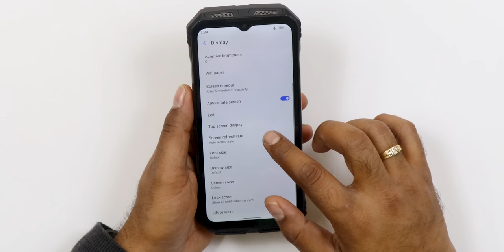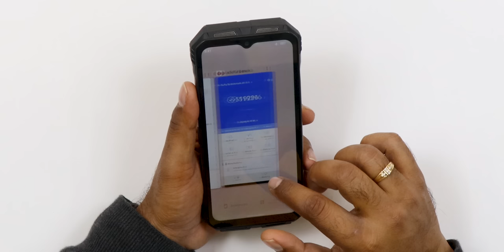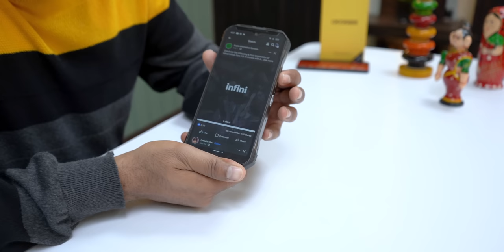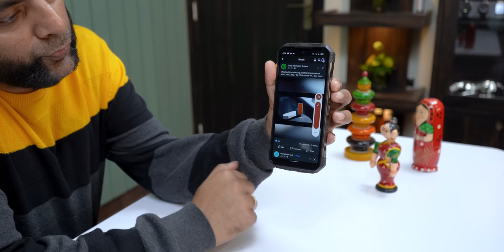The Absolute Monster Smartphone of 2023 | Doogee V MAX Unboxing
Checkout the unboxing and first impression of the latest @Doogee V-Max 5G smartphone. This phone comes with a mammoth 22000 mAH battery smartphone and latest dimensity 1080 cpu.
See our Host Saurabh on his social network,